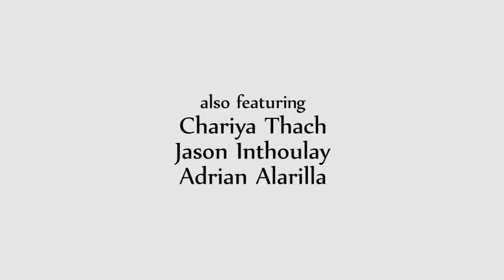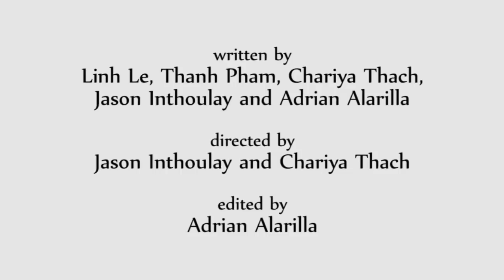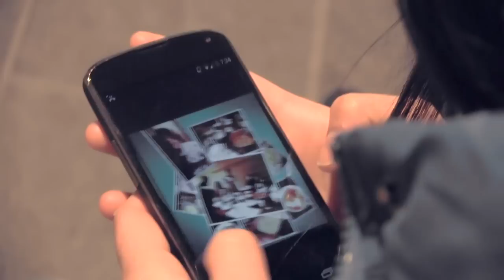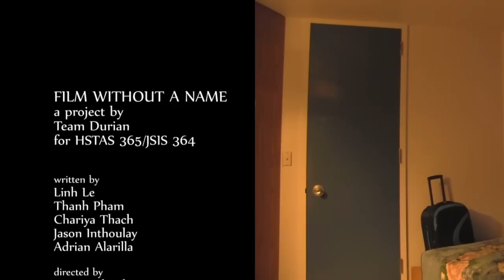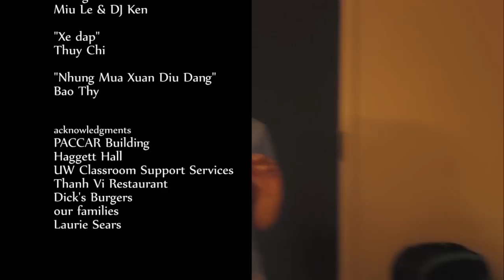Film Without a Name